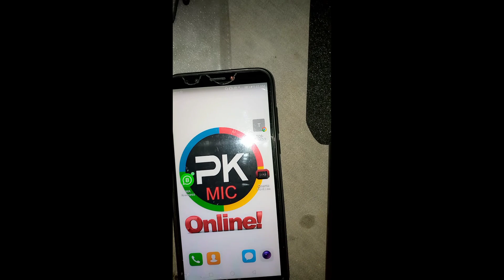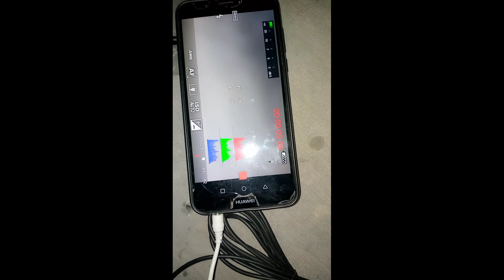SONY LONG METEL MICROPHONE MOBILE news microphone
صحافی و یوٹیوب  فیس بک و سوشل میڈیا  بہترین کسٹمر آپ ہمارے لئے قیمتی ہیں
پی کے مائیک شاپ & پی کے نیو سٹوڈیو پچھلے کئی سالوں سے اپنے کسٹمر کے لئے بہترین موبائل مائیک کالر مائیک سیل کر رہا ہے
ہم ایک سروے
مائیک کی قیمت کیا ہو ⬇️
PK MIC SHOP
MIC VIP

بہت اچھی وائس ریکارڈنگ
بہت ہی خوبصورت لونگ مائیک

خریدنے کے لیے واٹس ایپ نمبر پر رابطہ کریں

پاکستان کے کسی بھی چھوٹے بڑے شہر میں ھوم ڈلیوری